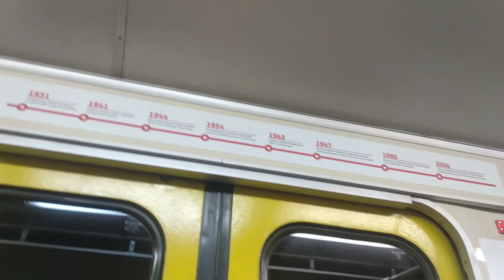Метропоезд 81-717.5.714.5 "Красная стрела"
Снято 16.02.23